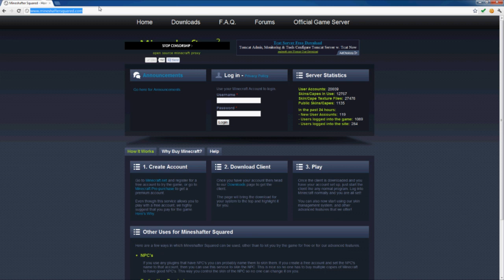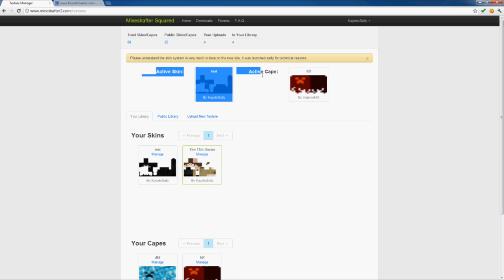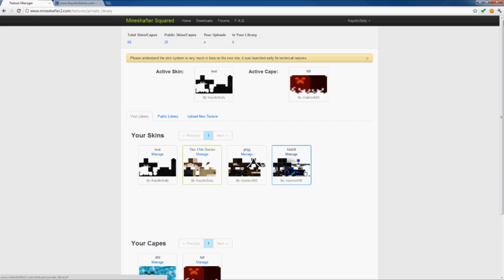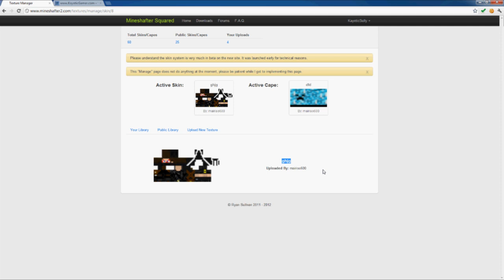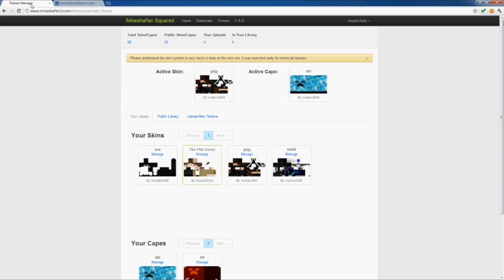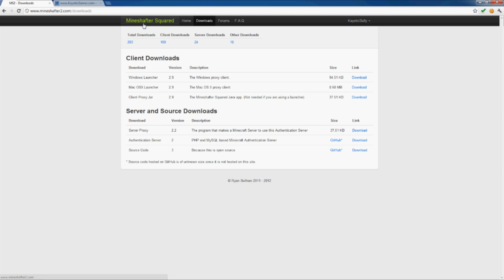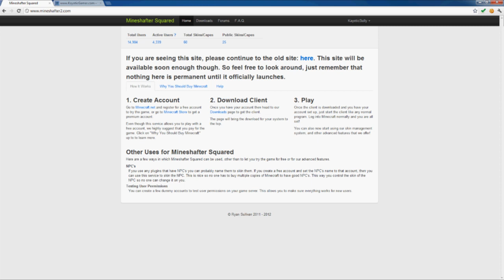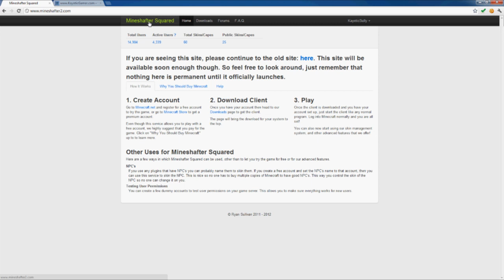Mineshafter Squared Tutorial - How to Use the New Beta Site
This video is a tutorial about the temporary beta site that will be live for the time being.  This site is up because the old site was putting too much stress on the server, the new site is written for performance.

Mineshafter Squared is a Minecraft proxy that allows for a much better skin and cape management system than Minecraft.net offers.  It can also be used to try out the game for free.